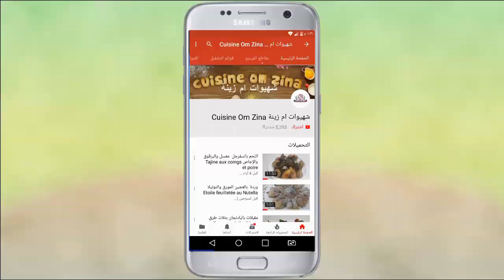طاجين الحوت (السمك)على الطريقة الشمالية- شهيوات ام زينة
لجميع الوصفات مكتوبة تفضلوا بزيارة مدونة شهيوات ام زينةblog cuisine omzina
كل الشكر لكم أحبتي في الله على حبكم ودعمكم المتواصل
فأسأل الله سبحانه وتعالى أن يسعدكم وأن يحفضكم من كل شر

      للمزيد من الوصفات المرجو الإشتراك بها بالضغط على الزر الأحمر وكذلك تفعيل الجرس لتتوصلوا بجديد الوصفات.
لاتنسوا زيارة مدونتي للطبخ للمزيد من الوصفات
طاجين الحوت (السمك)على الطريقة الشمالية
طاجين الحوت أو السمك بالخضر  بطريقة مفصلة جدا و توضيحات دقيقة موجه للمبتدئات يمكنكم تحضيره بأي نوع من أنواع السمك الأبيض
المقادير:
2 سمكة متوسطة (او اي سمك تحبون)
2 حبة بطاطس
حبة كبيرة جزر
كوب جلبانة
فلفل اخضر حلو (او ملون)
2 حبة فلفل حار
2او 3 حبات طماطم
ليمون حامض
كزبرو و بقدونس
6 فصوص كبيرة ثوم
نصف كاس زيت المائدة وزين الزيتون
2 م ك صلصة طماطم( او 1 ملعقة كبيرة مركز الطماطم)
التوابل:- ملح- فلفل اسود- كمون- بابريكا حلوة- فلفل حار- زعتر- ورق غار

طريقة تحضير السمك بالخضار ولا اروع من تقديم شهيوات ام زينة
قناة شهيوات ام زينة cuisine omzina.قناة خاصة بالطبخ المغربي والعالمي. وصفات جد سهلة ومبسطة مع شرح مبسط للمبتدئات.شهيوات ام زينة تضمن لك سيدتي وصفات مضمونة وناجحة .تبهرين بها عائلتك.
لجميع الوصفات مكتوبة تفضلوا بزيارة مدونة شهيوات ام زينةcuisine omzina